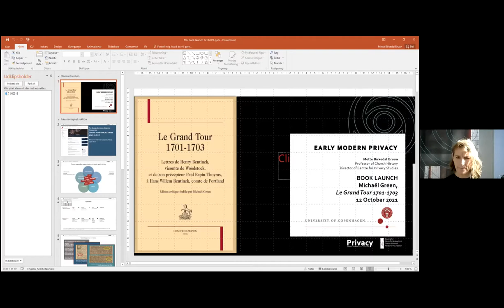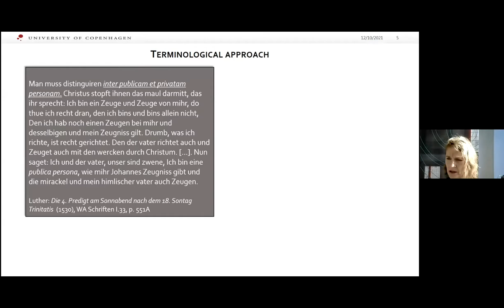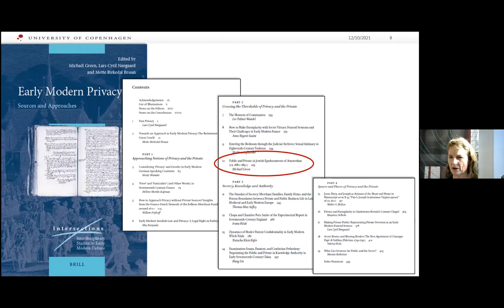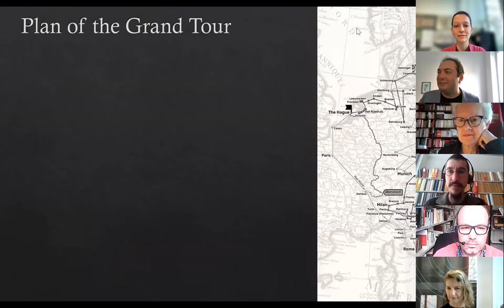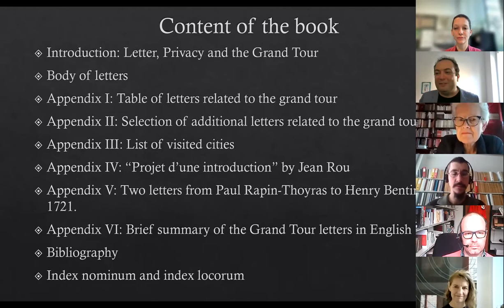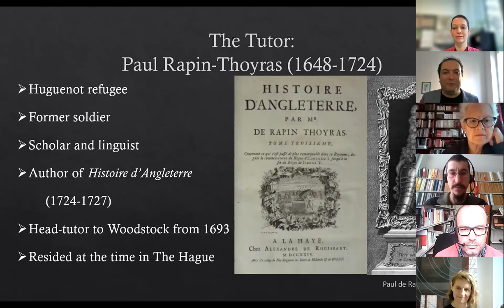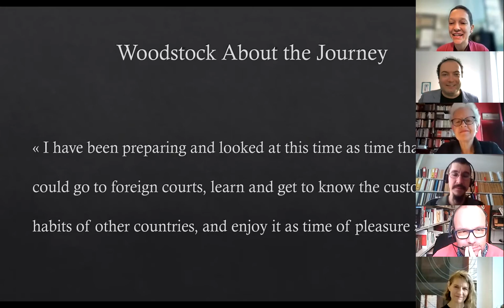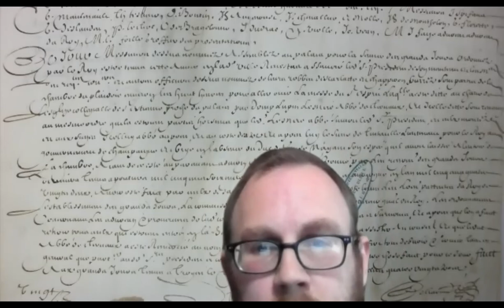Book-launch: Le Grand Tour 1701-1703.... Dr Michaël Green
Zachęcamy do obejrzenia nagrania wideo ze spotkania autorskiego z prof. Michaelem Greenem wokół jego najnowszej książki „Le Grand Tour 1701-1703. Lettres de Henry Bentinck et de son précepteur Paul Rapin-Thoyras, à Hans Willem Bentinck”. Spotkanie odbyło się 12 października 2021 r.
Michaël Green jest historykiem, który wiele lat spędził, pracując na europejskich uniwersytetach. W 2021 r. został zatrudniony na 4 lata na Wydziale Filozoficzno-Historycznym UŁ w ramach programu IDUB. Jego najnowsza publikacja dotyczy życia prywatnego. Badacz przygląda się w niej korespondencji, którą podczas podróży edukacyjnej z lat 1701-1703 prowadzili: Hans William Bentinck (hrabia Portland), jego syn William Jack Henry Bentinck i preceptor Williama, Paul Rapin-Thoyras.
Oprócz autora w spotkaniu wzięli udział:
• Mette Birkedal Bruun (Centre for Privacy Studies, University of Copenhagen)
• Gabor Gelleri (Aberystwyth University)
• Catherine Secretan (IHRIM - ENS, Lyon)
• Bertrand Marceau (University of Reims)
Więcej informacji nt. prof. Greena można znaleźć na stronie WF-H UŁ i w artykule w multiportalu UŁ

We invite you to watch a video from the launch of prof. Michael Green’s book „Le Grand Tour 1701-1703. Lettres de Henry Bentinck et de son précepteur Paul Rapin-Thoyras, à Hans Willem Bentinck”. Michael Green is a historian who has worked at several European universities. In 2021 he joined the Faculty of Philosophy and History at the University of Lodz. As a participant of IDUB program he will be working at UL for the next 4 years.
Professor Green’s interests lie within the early modern period and encompass such topics as history of education, migration, religious minorities, social networks, as well as privacy and private life.
In his latest book Michael Green focuses on aspects of privacy and private life seen in the correspondence written during the Grand Tour 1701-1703 to Hans Willem Bentinck, the Earl of Portland and a prominent Anglo-Dutch politician, by his son, the nineteen-year-old Henry Bentinck, Viscount Woodstock, as well as Henry’s tutor, Paul Rapin-Thoyras, who would later be known for his L’Histoire d’Angleterre.
The following scholars took part in the meeting:
You can find more information on Michael Green here:
(Faculty of Philosophy and History website)